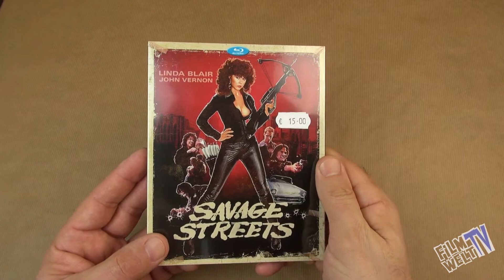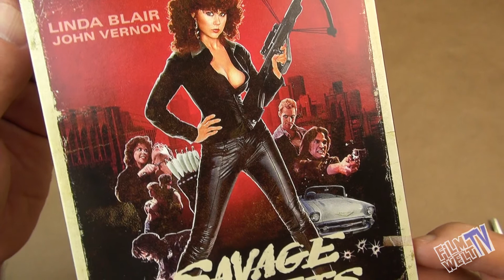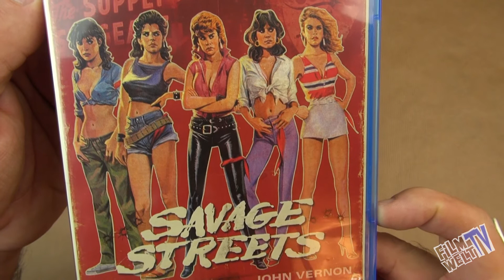Savage Streets (Blu-Ray) - Linda Blair auf hartem Rachefeldzug (Unboxing/Review)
Heute ein harter Explotaition Streifen von 1984, Savage Streets mit der Scream Queen Linda Blair in der Hauptrolle.

Dieser Streifen war lange kaum zu bekommen und wen, dann meistens nur in geschnittener Form.
Aber auch jetzt noch, bleibt einem leider nur der Weg zur Börse oder zu diversen Online Shops, um den Film zu bekommen.

Info:
FilmWeltTV ist Teilnehmer des Partnerprogramms von Amazon EU, das zur Bereitstellung eines Mediums für Websites konzipiert wurde, mittels dessen durch die Platzierung von Werbeanzeigen und Links zu Amazon.de Werbekostenerstattung verdient werden kann.